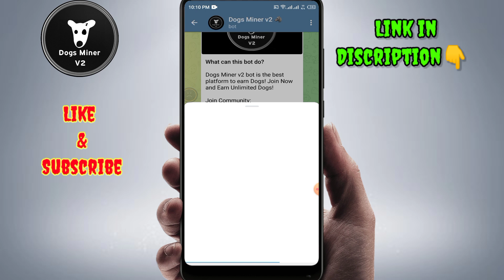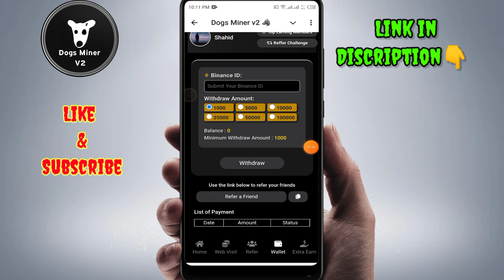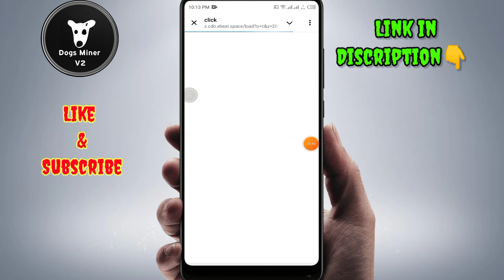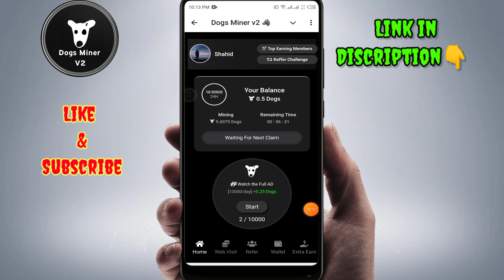Dogs Miner V2 | dogs miner v2 withdraw proof | dogs miner v2 payment proof